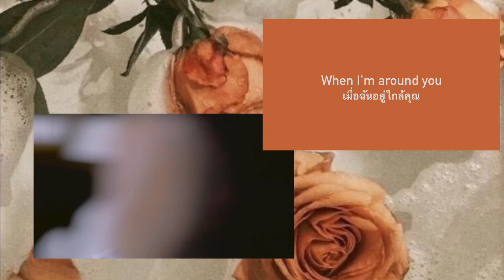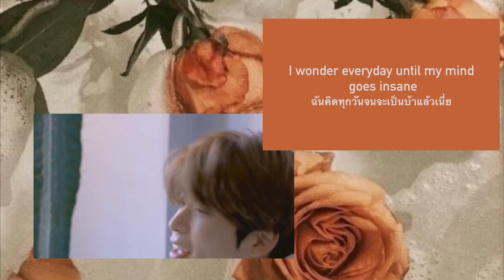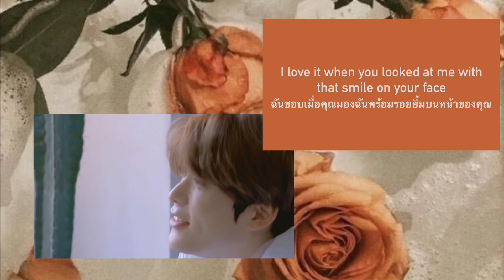Puppy Love — Gani ft. Nathania&Harms [THAISUB]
ฟังเพลงนี้ไปด้วย ดูแจฮะไปด้วย = เขินสุดมากแม่